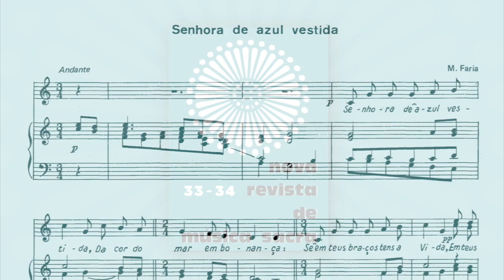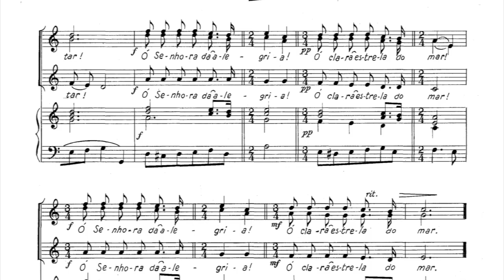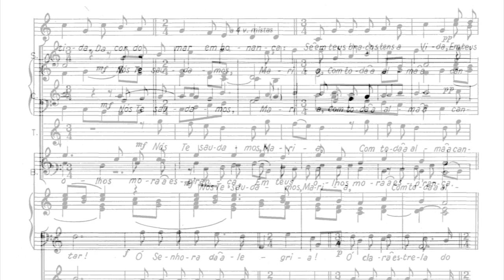Senhora de Azul vestida - Manuel Faria [NRMS 33-34]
NRMS 33-34 [1985]
Senhora de Azul vestida - Manuel Faria

Editada apenas com fins didácticos, esta cassete contém a gravação de todos os cânticos inseridos nos números 33 e 34 da Nova Revista de Música Sacra. Na sua execução intervieram os seguintes coros paroquiais:

- Grupo Coral da Lama - Barcelos, dirigido pelo P. Armando F. Guimarães;
- Grupo Coral de Ribeirão - V.N Famalicão, preparado pelo Dr. A. Oliveira;
- Coro Paroquial de Viatodos - Barcelos, orientado pelo Mons. José F. da Silva;
- Coro Paroquial de Telhado - V. N. de Famalicão, sob a regência do P. José de Sousa Marques;
-  Grupo Coral de Soutelo - Vila Verde e Grupo da Capela do Senhor dos Milagres - Palmeira - Braga, sob a orientação do P. Sebastião Faria.